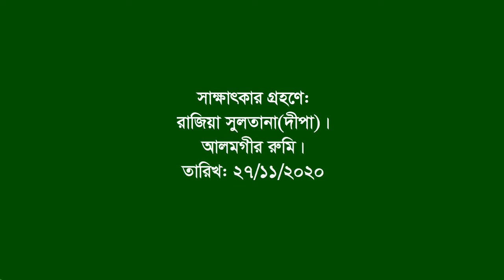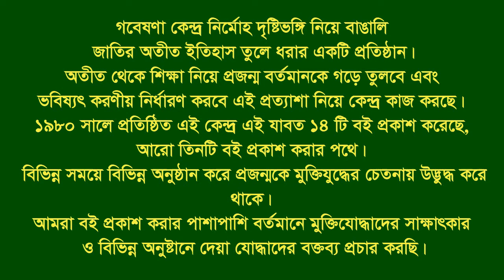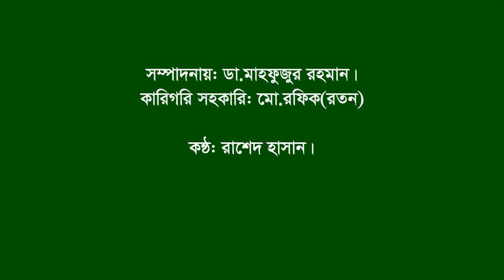Interview of Masem Jomadder | Lohagora | Narail | F Fighter | FF